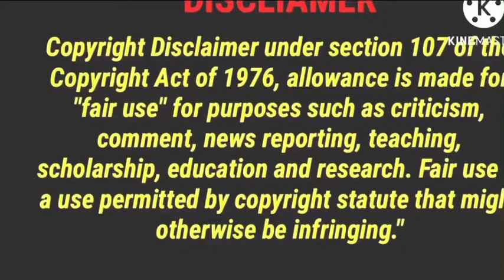Opening to Dora The Explorer: Save The Day DVD (2006 Canadian Version)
I got this from Norwell Public Library

1. Nick Jr Frogs Logo. (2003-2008)
2. Warning Screen
3. DVD Menu

That’s All!